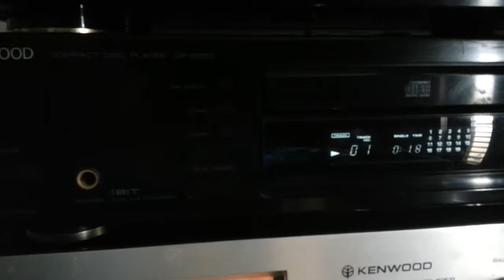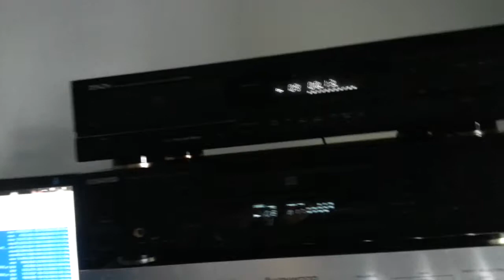More Cheap CD Players - Denon DCD-660 & Kenwood DP-2050